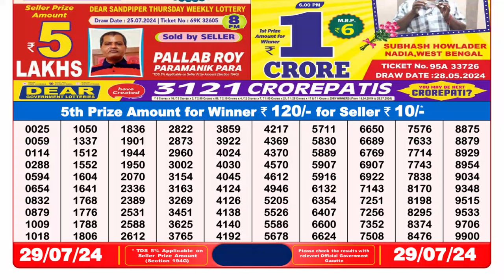🔴Lottery Sambad Live 08:00pm 29/07/24 Evening Nagaland State Dear Lottery Result Pdf Download